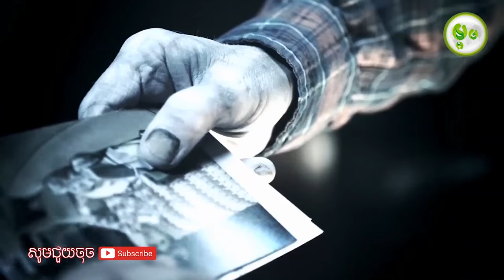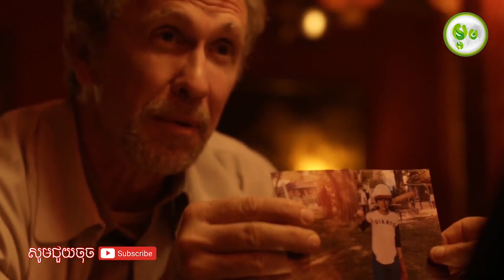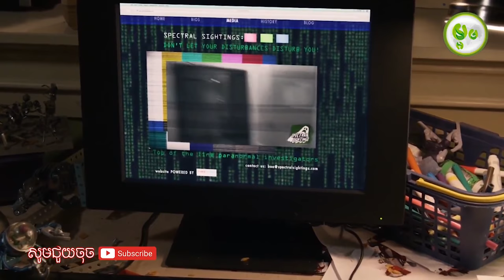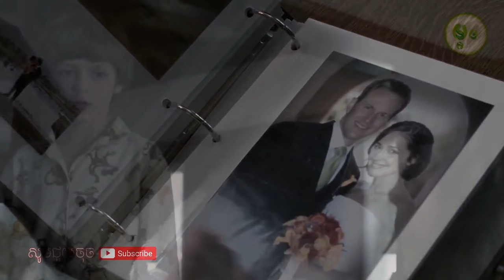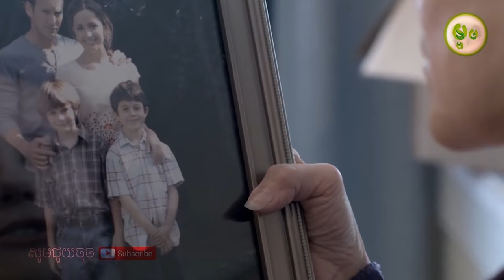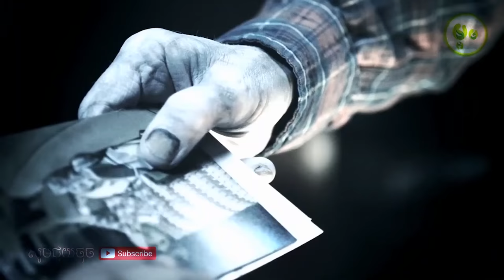ពន្យល់រឿងខ្មោចទាំង ៤វគ្គ | Insidious: All Chapters | Maorm